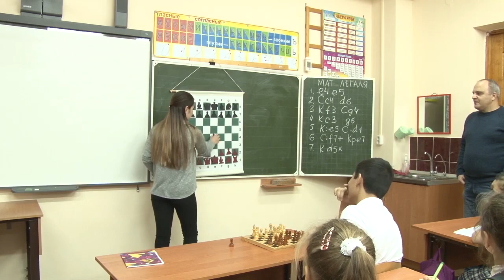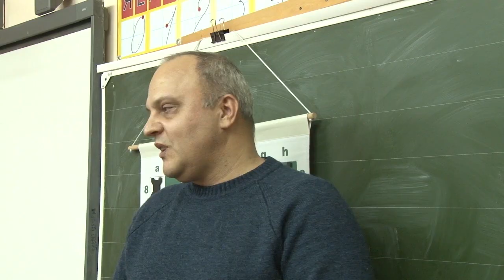Репортаж о лучшей шахматистке Анапы